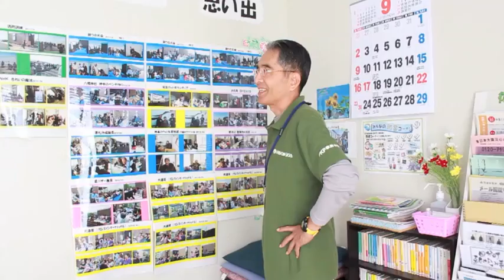地元の人が主役です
仮設住宅で生活されている方や被災してしまった方が、自立していけるように手助けをしている復興応援団。主に多賀城と南三陸でニーズに合わせた支援活動を行なっています。
取材でお邪魔したのは多賀城にある高橋公園応急仮設住宅。多賀城を担当する復興応援団の橋本さんに、仮設住宅での日々の活動や住民の方々との関わりかたなどお話を伺いました。この仮設住宅は居住者の皆さんが中心となってイベントなどを考え準備を行なっているそうです。そこに手助けとして登場するのが橋本さん。皆さんから信頼されている橋本さんは仲間の一人として様々な活動のお手伝いをしているそうです。橋本さんから提案するのではなく、地元住民の方たちからの提案を手伝う。それが復興応援団のスタンスです。「地元の方と関わりを持って一緒に動き出すところを見定めたら去ります」と話す橋本さん。それは寂しい別れではなく復興が始まった合図なのだと思います。そしてその流れに徐々に近づきつつあるそうです。
復興応援団はこうした、仮設住宅での手助けはもちろん地元農家やボランティアをつなぎあわせる役割も担っています。どこにどんな支援が必要なのか、どんな雇用があるかなども地元に密着した活動を行なっています。多賀城、南三陸で「なにかしたい！」という方は相談されてみてはいかがでしょうか。